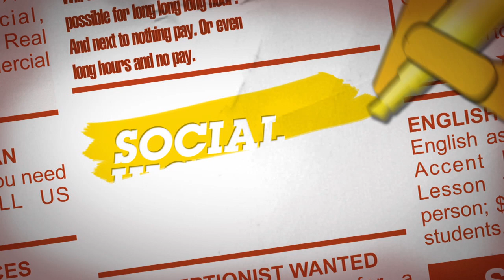UNITE: Gonzaga vs Butler Social Highlight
Relive Butler's thrilling win over Gonzaga through the eyes of the fans.